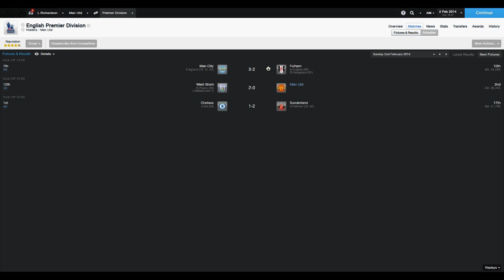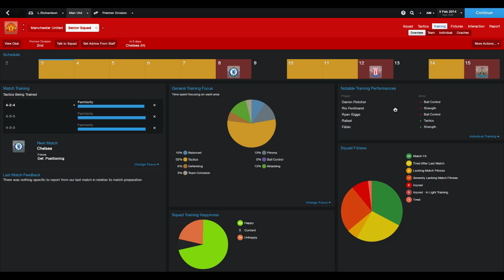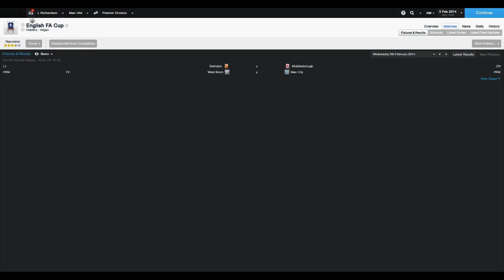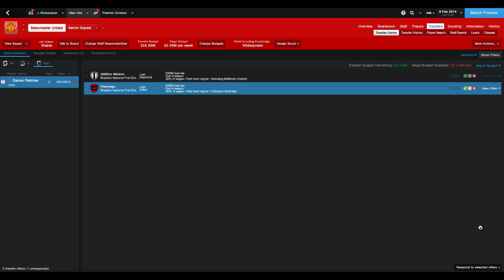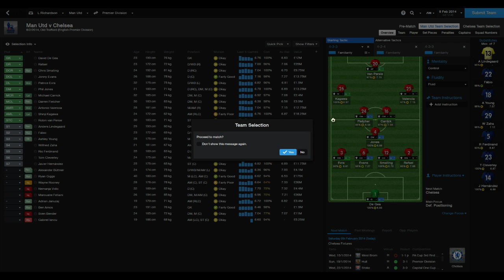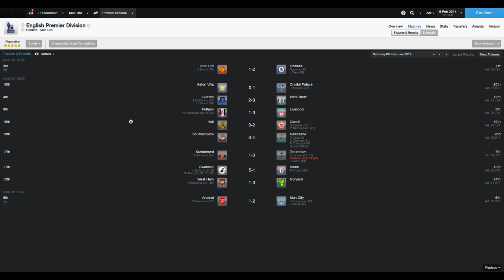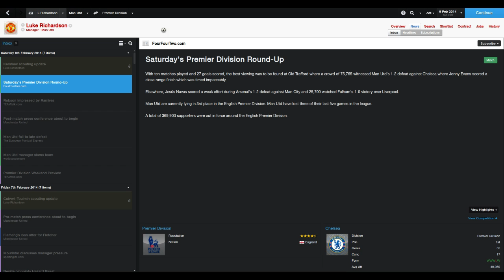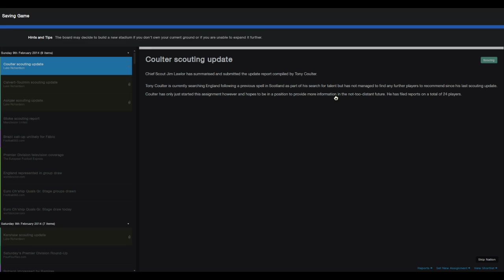football manager 2014 - Manchester United save - 8 / 8